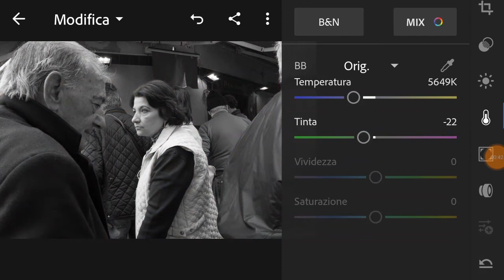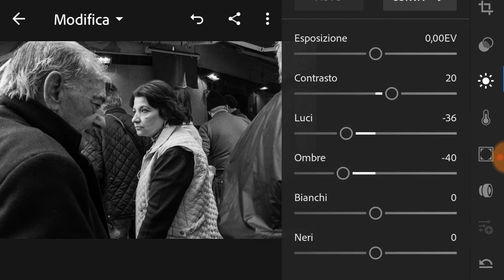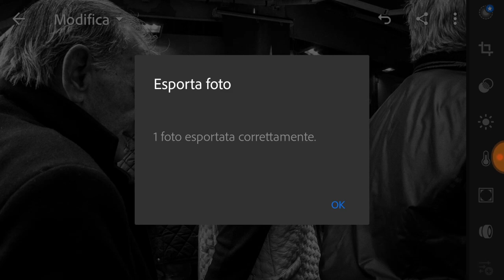Street Photography with Samsung S6: RAW shooting and editing